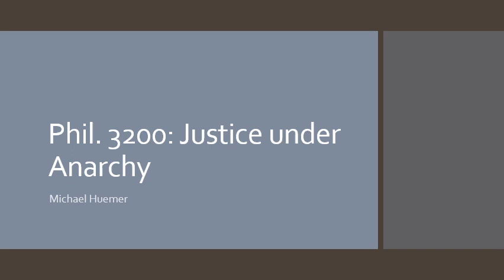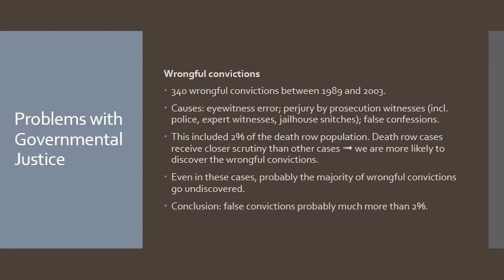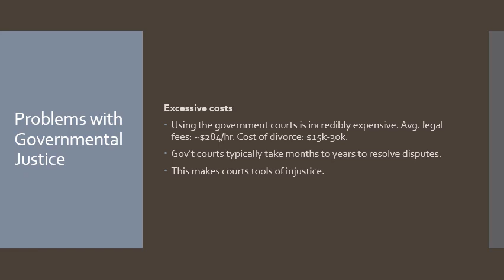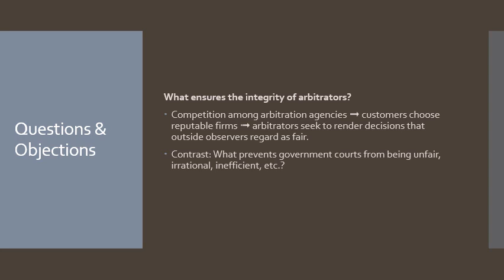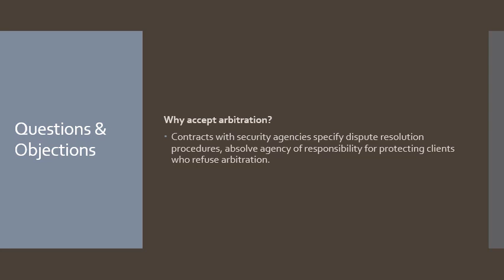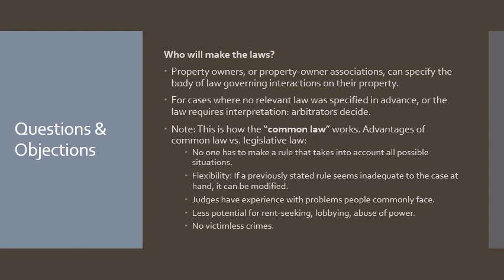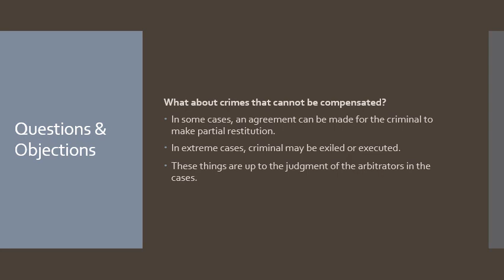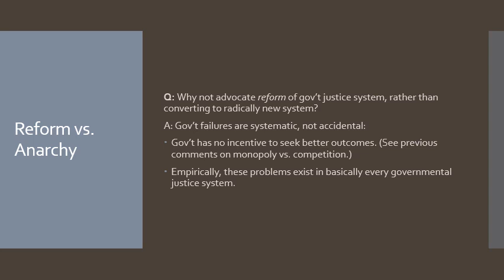Justice under anarchy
I explain how the courts would work in an anarchist society. Recorded for my class in Social & Political Philosophy, Spring 2020.